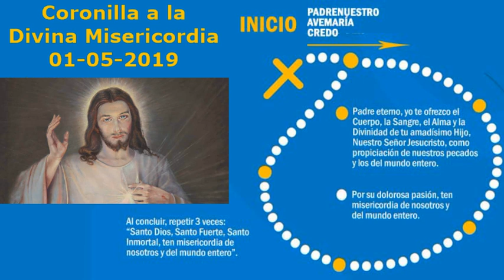Coronilla a la Divina Misericordia y Evangelio del Día (Miércoles, 1 de mayo de 2019)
Todos los días a las 15 pm (España) nos unimos en oración para rezar la Coronilla a la Divina Misericordia y leer el Evangelio del día.